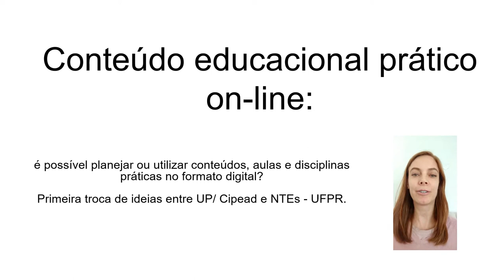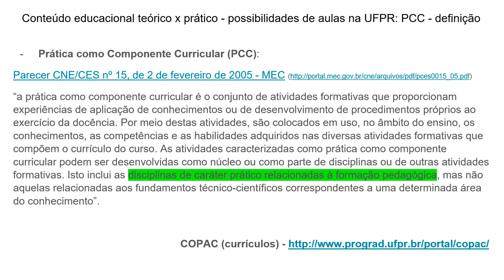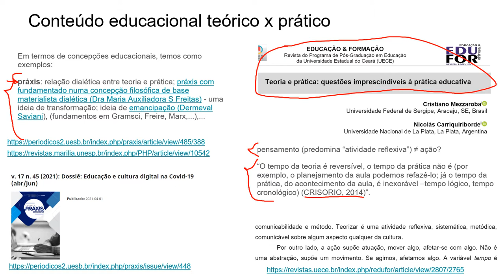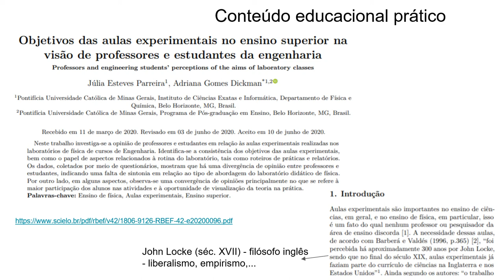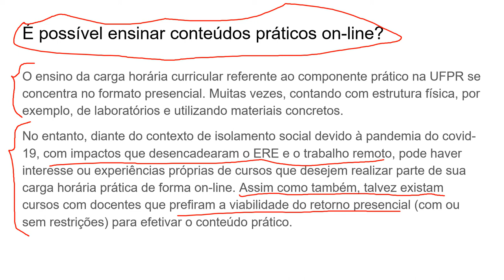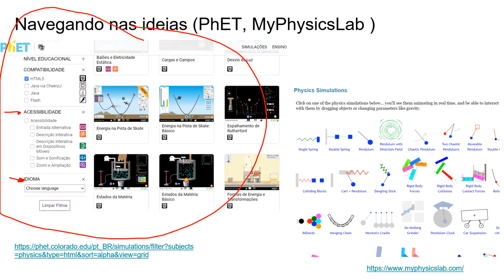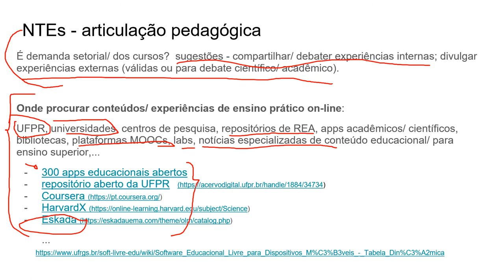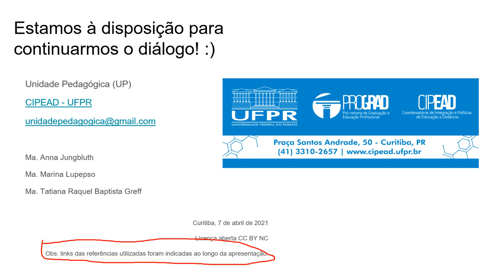Conteúdo educacional prático on-line